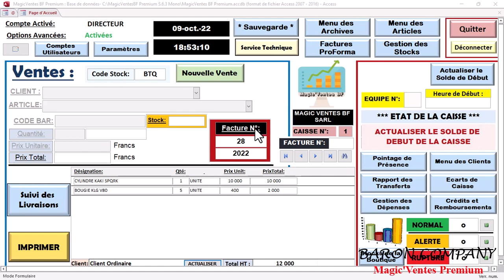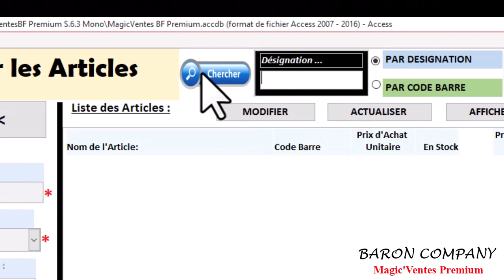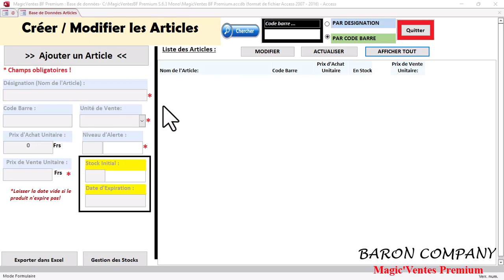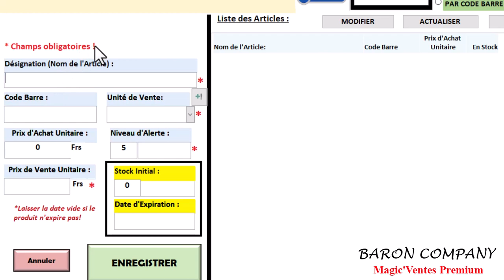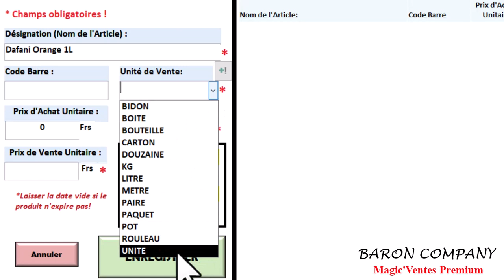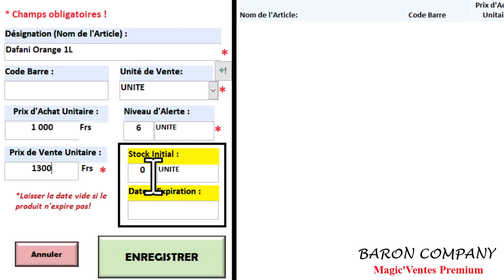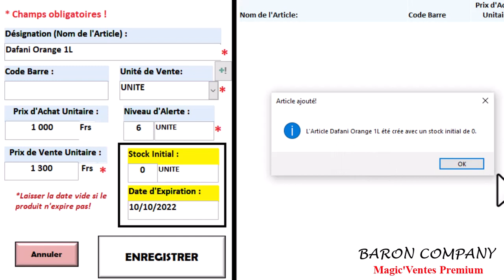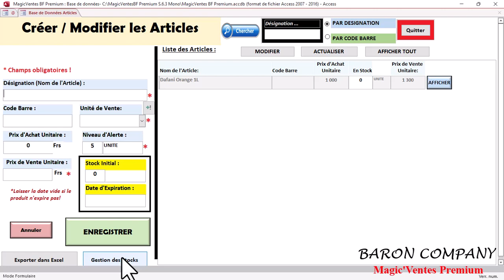4 Sous menu créer modifier les articles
MAGICVENTES PREMIUM est un logiciel de gestion de stock adapté à toutes les activités d'achat-vente et fabrication vente.